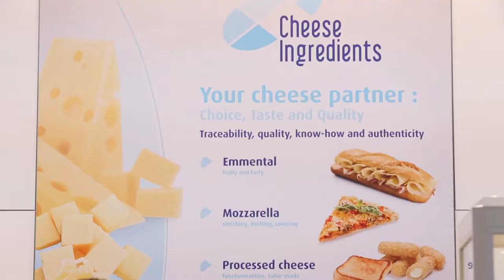Corman at Food ingredients Europe 2017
Corman and other subsidiaries of Groupe SAVENCIA were at Frankfurt for Food ingredients Europe 2017